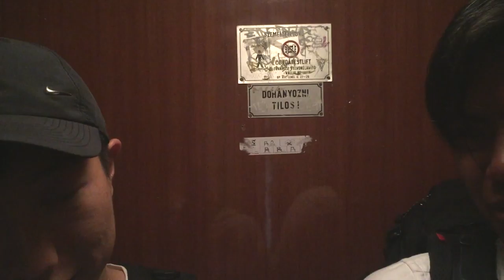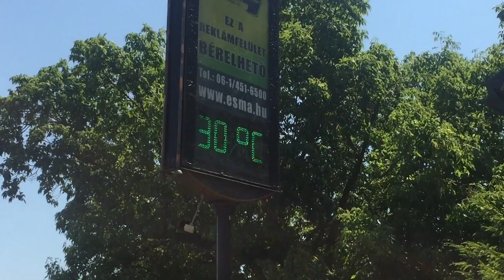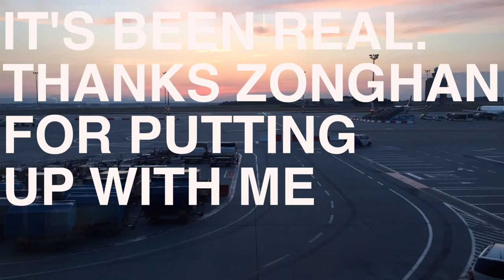Summer 15' // Soy Sauce in East Europe - Day 11